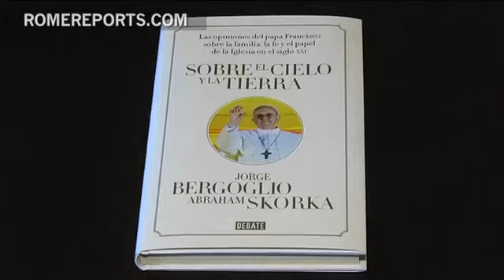Rabino Skorka Mi amigo Jorge Bergoglio me ayudó a comprender la muerte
Para el rabino Abraham Skorka el Papa no es sólo el líder de la Iglesia católica, sino sobre todo un buen amigo. De hecho, en Argentina participaban juntos en un programa semanal de televisión.